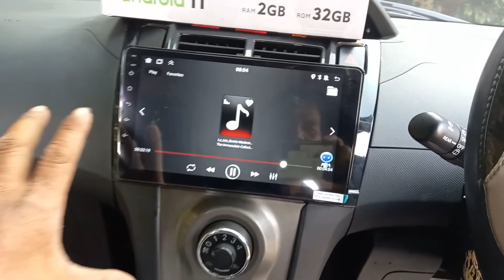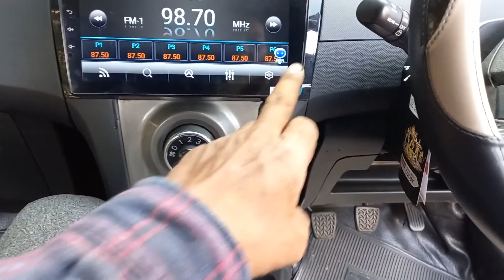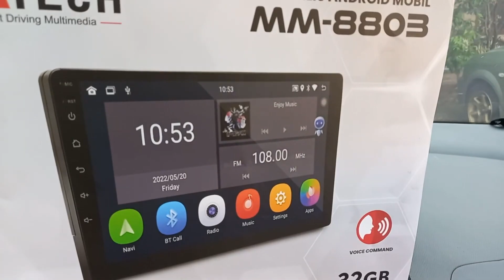Yaris bakpao pasang head unit android mtech layar 9 in lengkap ama freem rapih elegant minimalist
buat bosku yg mau pasang head unit android buat yaris bakpao
langsung datang aja ke toko
alamat pasar otomotif duren sawiit jakarta timur
nama toko bongguk audio mobil murah
kita juga melayani pemasangan audio keruma atau kantor
untuk wilayah bekasi jakarta sekitar nya

untuk tanya jawab WA aja ya
bosku